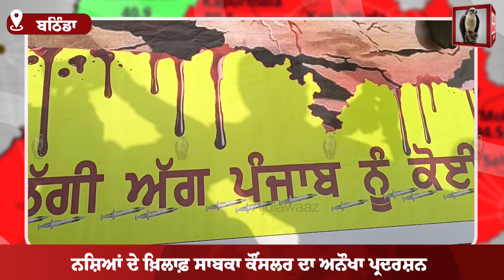ਨਸ਼ਿਆਂ ਦੇ ਖ਼ਿਲਾਫ਼ ਅਨੌਖਾ ਪ੍ਰਦਰਸ਼ਨ